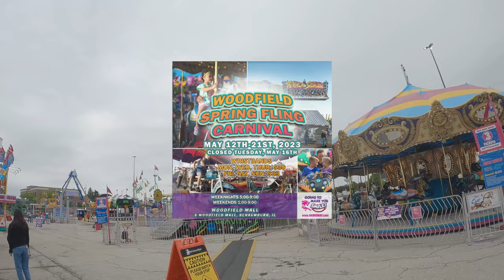Woodfield Mall Spring Fling Carnival 2023 Video Trailer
Schaumburg il

North American Midway Entertainment